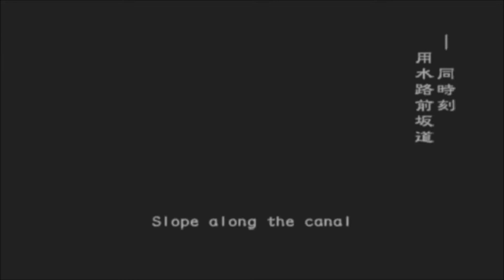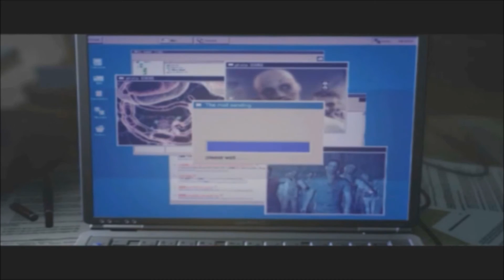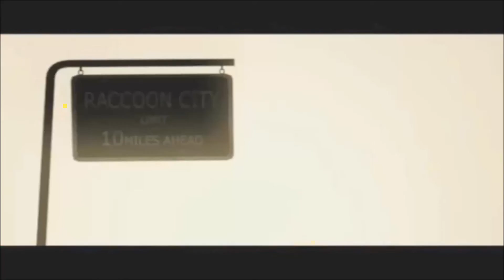Resident Evil Outbreak: Alyssa Ashcroft Cutscenes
Scenarios:
- Outbreak
- Below Freezing Point
- The Hive
- Hellfire
- Decisions, Decisions
Special Thanks to xXYoshiiXx and Kronos for helping me out with some videos c:!

All Cutscenes, Death Cutscenes and Endings From Alyssa of Resident evil outbreak.